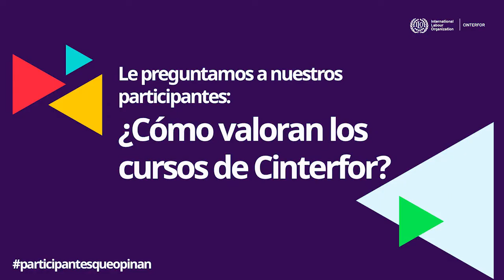Testimoniales de cursos Cinterfor: "Big Data" y "Estrategias de evaluación basadas en competencias"